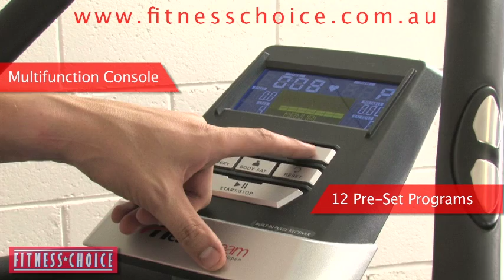HealthStream HS 5.0B Magnetic Bike - Fitness Choice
Great Programable Exercise Bike with Fully Adjustable Seat and Convenient "Step Through" Design.

Specifications:

•CONSOLE - LED Display for Time, Speed, Distance, Calories, Body Fat Counter, RPM, Heart Rate and Recovery.
•RESISTANCE - 16 Levels.
•PROGRAMS - 12 Preset plus Target Heart Rate Control Program, 1 User Designed Program (Where You Create Your Own) and 1 Watt Program.
•HEART RATE SENSOR - Handlebar Grip Pulse Sensors.
•HANDLEBARS - Adjustable with Hand Pulse Heart Rate Grips.
•SEAT - Vertical and Horizontal Seat Adjustment.
•CRANK - 3 Piece Crank.
•DRIVE SYSTEM - Very Silent/Smooth Belt Drive System with Convenient Step Through Design.
•USER WEIGHT CAPACITY - 140kg.
•WARRANTY - Lifetime Frame, Lifetime Motor, 3 Years Parts & 1 Year Labour.